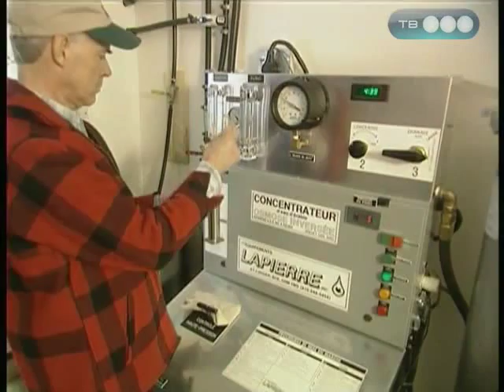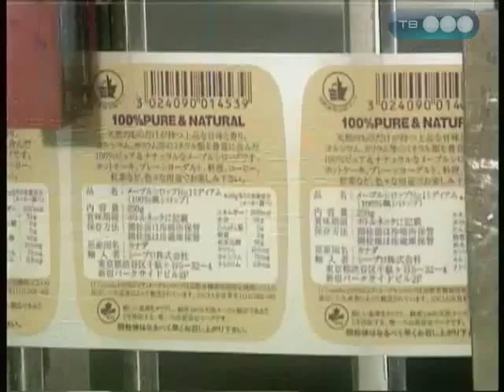Как сделать кленовый сироп